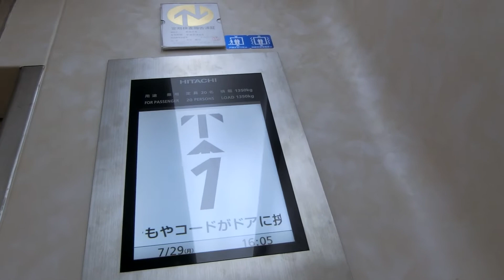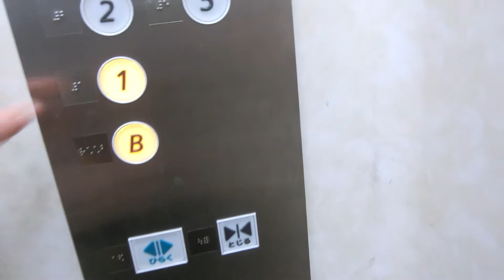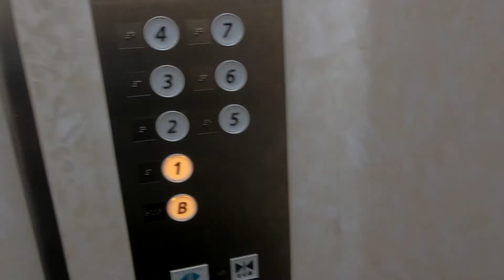イトーヨーカドー丸大新潟店のメイン側エレベーター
元々は8階建てではなく、1978年3月に8階建てに増改築後も丸大新潟店でしたが、1991年6月にイトーヨーカドー丸大新潟店に業態転換しました。
エレベーターは2箇所あり、メイン側は元々ビルエースDでしたが、第5世代オーダーアーバンをベースにしたGセレクトに更新されました。地下はB表示ですが、更新前はボタンのみB1でした。メイン側はかご内のフロアガイドがドア上でB1階から8階まで行きます。更新後かご内の操作盤上のインジケーターは液晶で乗場インジケーターは更新前の物を再利用していますが、ドアシグナルは搭載されておらず、かご内のドア上のインジケーターは塞がれておらず、点灯しないまま放置されています。アナウンスは更新前はドア開閉時のみでしたが、更新後は階数アナウンスも流れ、更新前の名残もあってドア開時もアナウンスがあります。ただ、戸閉めアナウンスは閉ボタンを押した時には流れません。1基しかなく、更新後も車椅子操作盤はありませんが、更新後は点字が搭載されています。

メーカー：日立
機種：Gセレクト(第5世代オーダーアーバン)
駆動方式：ロープ式
設置台数：1基
アナウンス：あり
到着チャイム：あり
車椅子操作盤：なし
停止階：B,1,2,3,4,5,6,7,8
停止可能階：B,1,2,3,4,5,6,7,8
用途：乗用
定員：20名
積載：1350kg
ドア：2枚両開きドア
設置年度：1978年3月
リニューアル年度：2017年9月頃